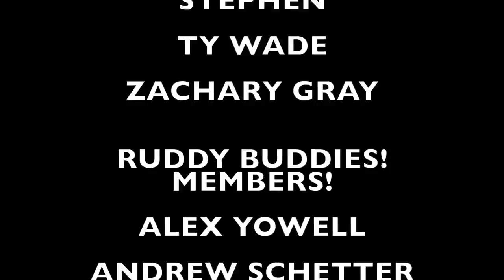THE FATE OF MY 370z MISSLE!